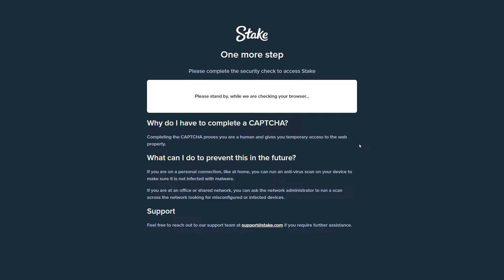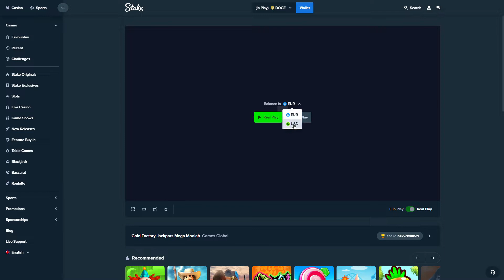Gold Factory Jackpots - Mega Moolah - Stake com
Join me on an exciting online casino journey with Stake, the cryptocurrency casino of choice in America! Whether you prefer playing with Gold Coins for free or want to experience the thrill of playing with Stake Cash, this platform has got you covered. You can even cash out your winnings directly to your crypto wallet, using trusted services like Coinbase for buying, sending, receiving, and selling your crypto coins.

Discover a world of real money slot machines from the comfort of your own home. Watch player demos of different slots to get a taste of what to expect before diving into the online casino floor yourself.

For players based in the USA, sign up (please note that you'll need a valid form of photo ID).

By supporting and engaging with my content, you help me continue creating informative and entertaining videos. Your support is truly appreciated! Thank you for being a part of this community!